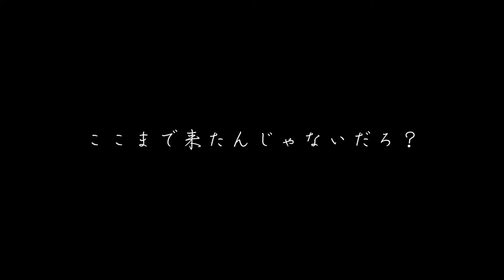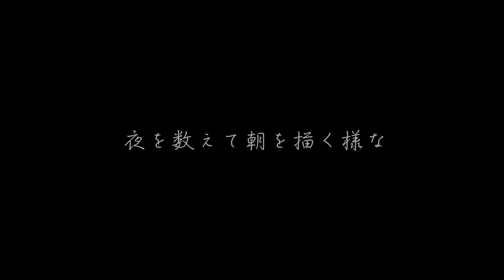Aimer - 残響散歌 【切な過ぎ注意アレンジ？】『Zankyosanka/アニメ「鬼滅の刃」遊郭編 OP』【piano cover by 背水の陣】歌詞付き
今回は鬼滅の刃2期 / 遊郭編主題歌
Aimer / 残響散歌 - Zankyosankaをピアノカバーしました！

歌い手のゆるり - YURURI -さんが僕のピアノ伴奏を使ってこの曲を歌ってくれています！

【フル歌詞】Aimer - 残響散歌 『Zankyosanka/アニメ「鬼滅の刃」遊郭編 OP』Demon Slayer Season 2 / Op : Zankyosanka Aimer【歌詞字幕】

●関連動画

MIX、オケ作成、その他もろもろご依頼ありましたら気軽にご連絡ください。